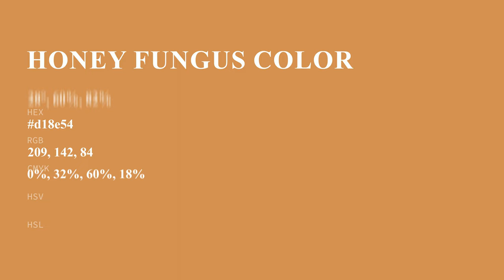Honey Fungus color d18e54 hex color - Orange color - Cool color d18e54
What color is Honey Fungus ? d18e54 hex color - Orange color - Cool color d18e54

Hex d18e54 Color Code is also known as Honey Fungus color.